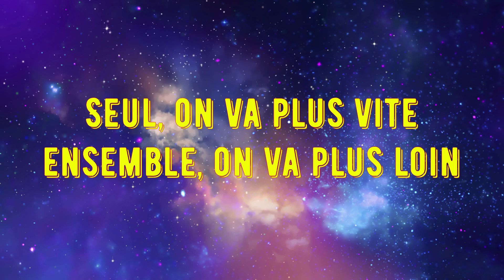Uncharted 4, A Thief's End Chapitre 5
Hello les amies, j'espère que vous allez bien. Aujourd'hui on part pour la suite des aventures de Nathan Drake dans le quatrième volets de la saga . Cette fois-ci, nous partons pour trouver le trésor du célèbre pirate Henry Avery, nous allons aussi découvrir beaucoup de choses sur le passé de Nathan.

N'hésitez pas à likez, à commentez et à partager le liens de la chaîne.

Pas de collectables pour ce chapitre